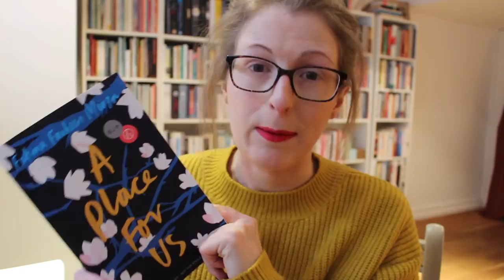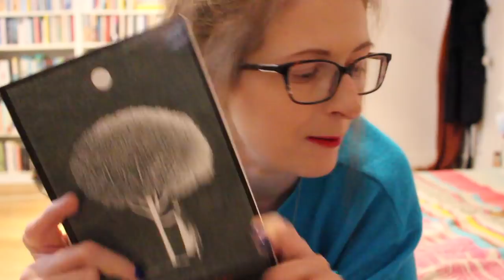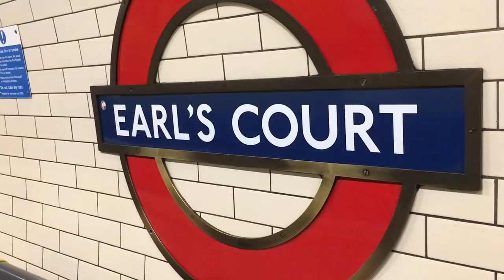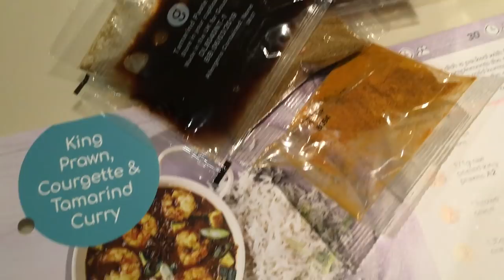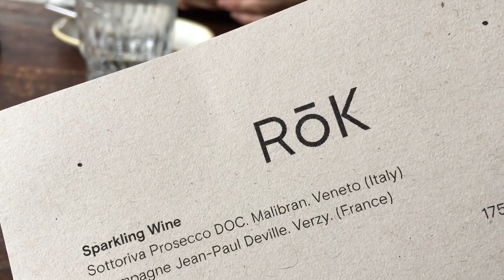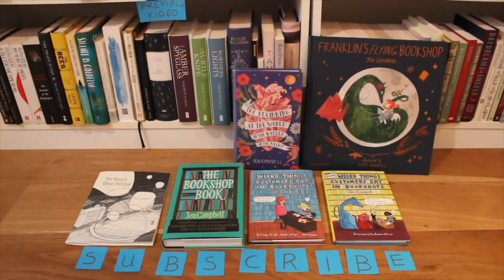Weekly Vlog #3 | Jen Campbell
What I’ve been up to this week: London Book Fair, interviewing Sarah Jessica Parker, a trip to the beach and lots of books. Click ‘Show More’ for links! x

MY BOOKS:

THE BEGINNING OF THE WORLD IN THE MIDDLE OF THE NIGHT